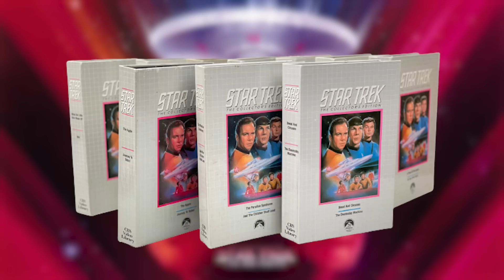Star Trek V: The Final Frontier - The Worst Star Trek Movie?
There’s this theory out there that annoys most Trekkies, being that, of the films, only the even-numbered entries are good. This stems mainly from the fact that everyone remembers Star Trek V: The Final Frontier as being the worst movie of the series and ignores that Star Trek: The Motion Picture - while divisive - was a hit, and so was The Search for Spock. However, Star Trek V: The Final Frontier is indeed a bad Star Trek movie, and in this episode of Revisited, we’re going to look at exactly what went wrong with something that was clearly a passion project for its star and director, William Shatner.